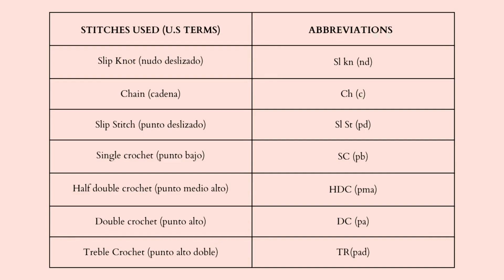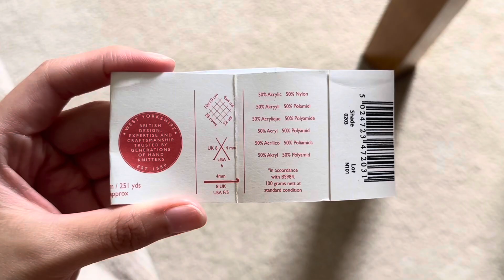Heart Granny Square Tote Bag Tutorial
Hello everyone, I hope you enjoy this tutorial.
I started this bag back in February and was meant for valentines day but then I ran out of yarn so I couldn’t finish it on time until the new yarn arrived. But then it went to my WIP pile and I finally got round to it 😁.

Absolutely love how it turned out. You may notice a slight color difference on the straps. The new yarn was slightly whiter 🙊. I think it still looks good though!

check me out on insta: @creative_ale_p